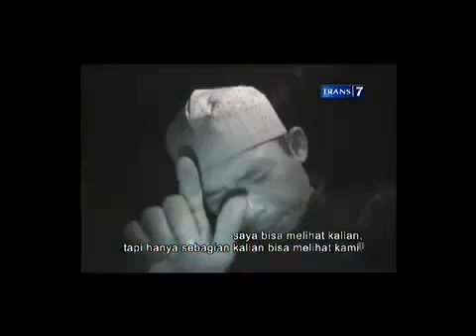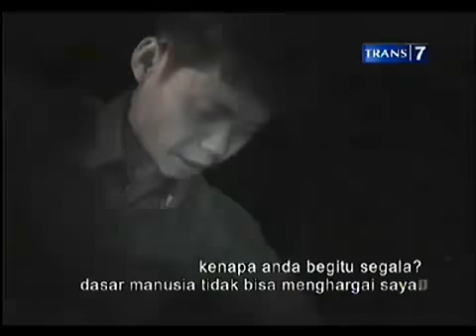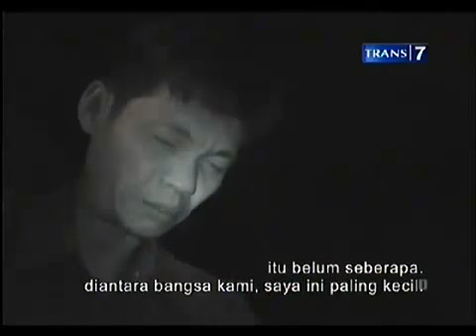DUA DUNIA - 2012-12-12 BENGKEL TUA BANDUNG FULL